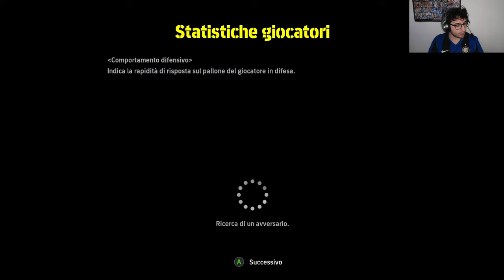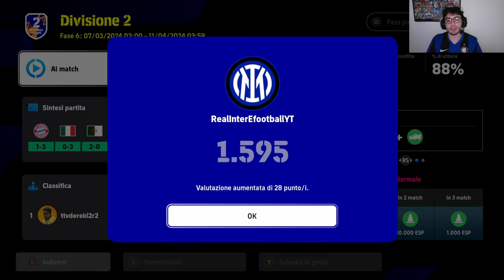Efootball 2024 || STAG 17 EP 19: PROMOSSO IL NUOVO BISSECK POTW! DUE PRESTAZIONI SOLIDE!